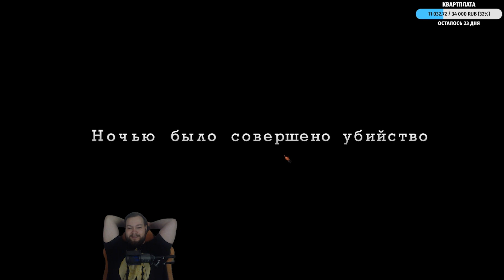МАФИЯ ОНЛАЙН: ДИКИЙ ЗАПАД #2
Ответственный за лопату (видео) - WDScaramush на твиче и WDScaramush#7504 в дискорде.

Music from Outro:
A Good Bass for Gambling by Komiku